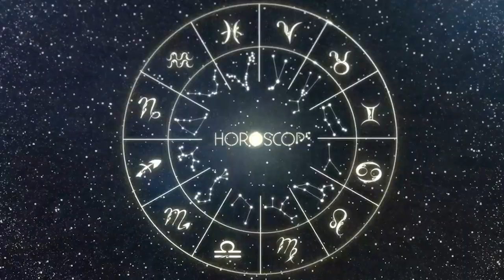Horóscopo do dia CÂNCER 15 de NOVEMBRO, 2023